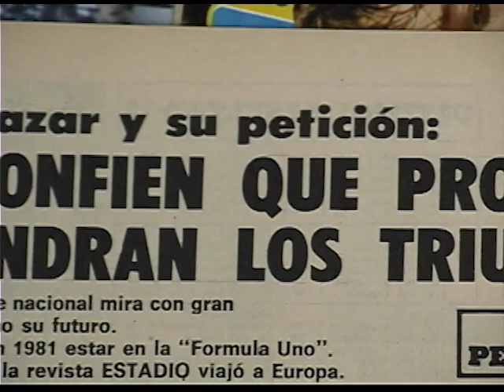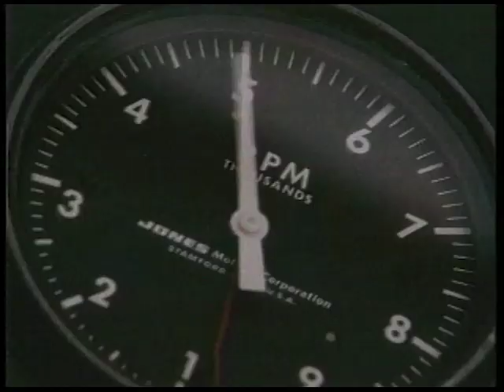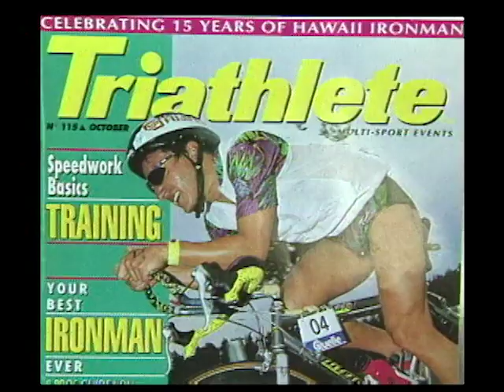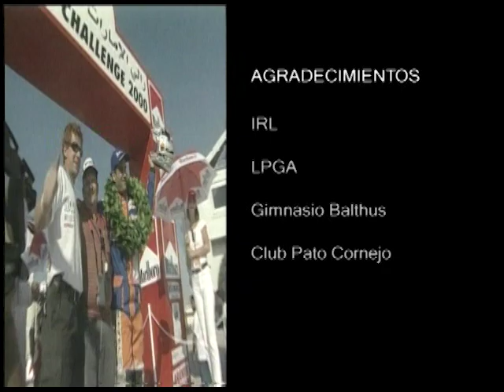CHILE SIGUE A SUS HÉROES (2002)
CHILE SIGUE A SUS HÉROES (2002)   Digital 60 minutos

Este documental de 60 minutos de duración se enfoca en los héroes deportivos contemporáneos chilenos que han tenido una gran figuración internacional. En este documental se presentan  perfiles de  ellos compitiendo fuera de Chile como Marcelo Ríos,  Iván Zamorano, Carlo De Gavardo, José Santos, Nicole Perrot, Eliseo Salazar, Cristián García Huidobro y otros.   Transmitido por Canal 13.